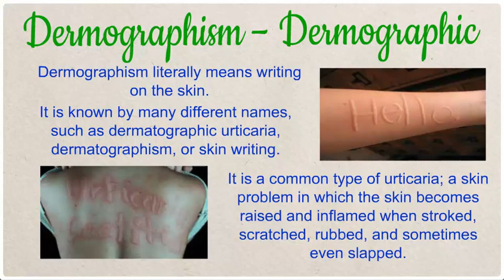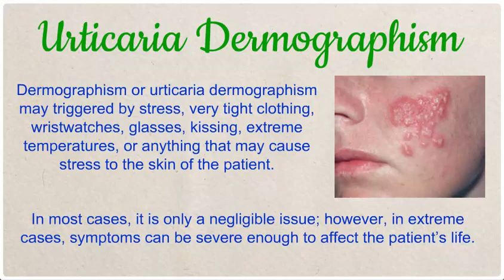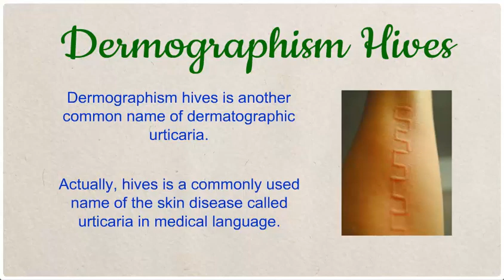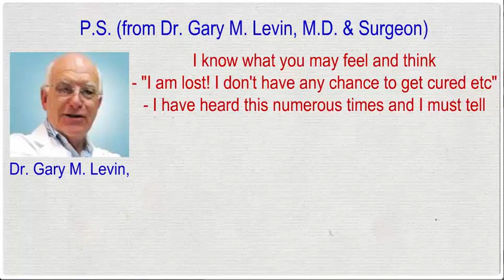Drmatographism Treatment - Dermographism – Dermographic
Dermographism – Dermographic

Dermographism literally means writing on the skin. It is known by many different names, such as dermatographic urticaria, dermatographism, or skin writing. It is a common type of urticaria; a skin problem in which the skin becomes raised and inflamed when stroked, scratched, rubbed, and sometimes even slapped.

The underlying causes of dermographism are not clearly known; however, it is thought to be caused due to the release of histamines by the mast cells. When histamines are released, the weaker membranes surrounding the mast cells may be damaged and cause swelling. It is not a lethal disease and it is not contagious or infectious.

The underlying cause of dermographism is not known, and can last for many years without relief. At least 95% of chronic cases are never solved. Sometimes, the condition goes away; sometimes it stays forever.

Urticaria Dermographism

Dermographism or urticaria dermographism may triggered by stress, very tight clothing, wristwatches, glasses, kissing, extreme temperatures, or anything that may cause stress to the skin of the patient. In most cases, it is only a negligible issue; however, in extreme cases, symptoms can be severe enough to affect the patient’s life.

White Dermographism

White dermographism is a rare kind of dermographism characterized by linear blanching of skin with atopic dermatitis in response to hard stroking, scratching, or slapping.

Dermographism Hives

Dermographism hives is another common name of dermatographic urticaria. Actually, hives is a commonly used name of the skin disease called urticaria in medical language. It occurs in response to certain physical allergies, in which slapping, stroking, or scratching of the skin of the person with any rough instrument produces a pale, raised, wheal, with a red flare on each side. Most of these conditions vanish within a few hours after their outbreak, but in severe cases they may stay much longer and need proper medical treatment.

P.S. (from Dr. Gary M. Levin, M.D. & Surgeon)
I know what you may feel and think - "I am lost! I don't have any chance to get cured etc" - I have heard this numerous times and I must tell you this: I have seen TONS of urticaria & angioedema sufferers get cured at my private clinic and online using my simple method. I KNOW what I am talking about. Do yourself a favor and check it out: Get it